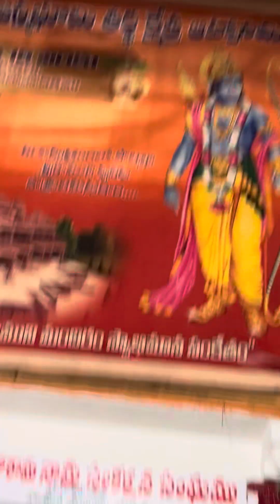Secunderabad Temple Alwal Jatara#telugu